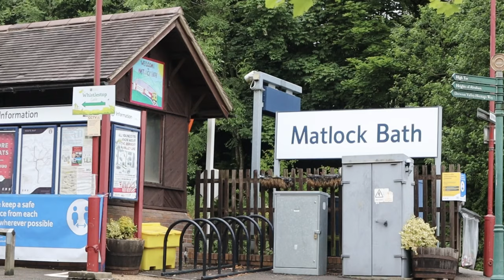Canal Locks - How they work? Vlog No.3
You join us as we continue our journey from land to water!

We start this week with taking a visit over to Mercia Marina and taking a walk down to The Stenson Marina and Lock. We have no idea how a lock works and it has started to worry us so we thought we would go and watch some boaters using the locks and hopefully start to understand how to operate a lock! We have already decided to book onto the RYA Helmsman Course but thought a close up view of locks before attending this course would help.

This is our fourth weekly vlog and Love Life Triumph would love you to come along with us on this journey from Land to Water!